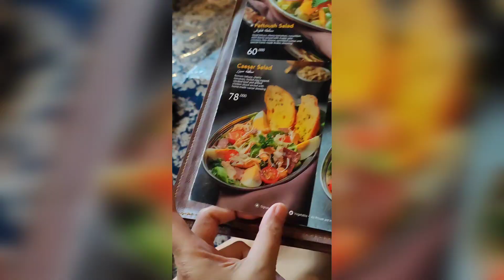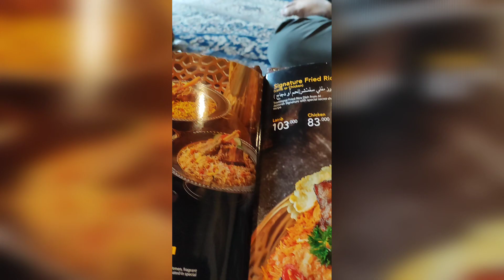RESTO MASAKAN ARAB MENU MEDITERANIA TIMUR TENGAH DI BANDUNG ENAK SEMUA | ALJAZEERAH SIGNATURE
Villa pedesaan
Villa di pedesaan
Villa rural
Penginapan desa
Akomodasi pedesaan
Penginapan di pedesaan
Villa alam pedesaan
Villa pemandangan desa
Villa tenang di pedesaan
Penginapan tradisional desa

𝙁𝙞𝙣𝙙 𝙐𝙨 𝙝𝙚𝙧𝙚 :
𝙝𝙩𝙩𝙥𝙨://𝙡𝙞𝙣𝙠𝙩𝙧.𝙚𝙚/𝙖𝙟𝙤𝙨.𝙩𝙞𝙠𝙖𝙧𝙩𝙚𝙧𝙥𝙖𝙡𝙠𝙖𝙧𝙥𝙚𝙩

📱 HP:
     1. Xiaomi Redmi Note 9 Pro
     2. Xiaomi 11T Pro 5G
🎙Mic : Costa True Dual TX wireless Microphone Lavalier Clip On Monitoring
⚖️Stabilizer : New Brica Steady 2 Pocket Gimbal Stabilizer for All Smartphone
🎞Edit Video : Kinemaster
Thumnail : ThumbNail Maker
📍Lokasi